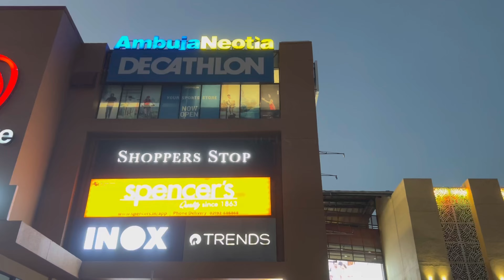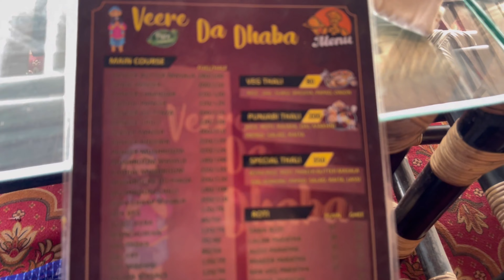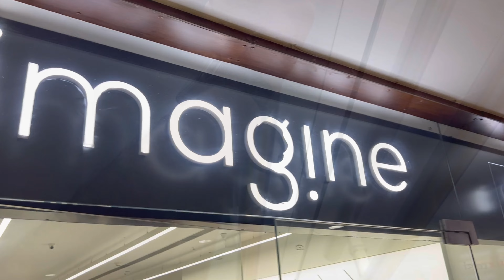Unplanned Road Trip on Raksha Bandhan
Thank you to all of you who took the time to watch my vlog on YouTube. Your support and engagement means the world to me and I truly appreciate each and every one of you. Your comments, likes, and shares drive me to continue creating content and I am grateful for the opportunity to share my experiences with you. Thank you again for your continued support, it means more than you know.